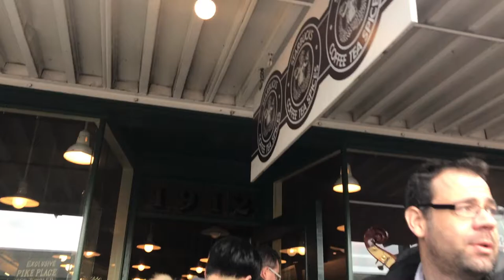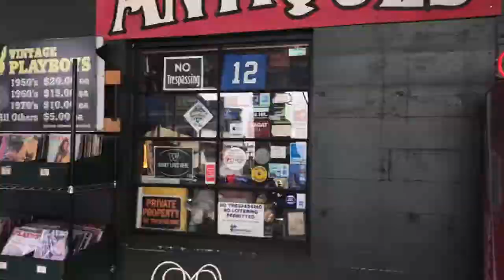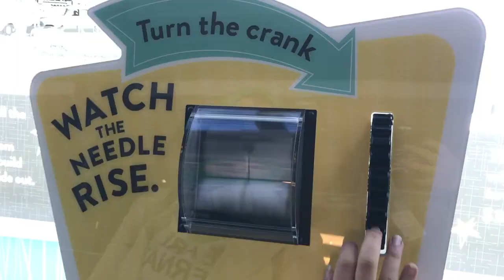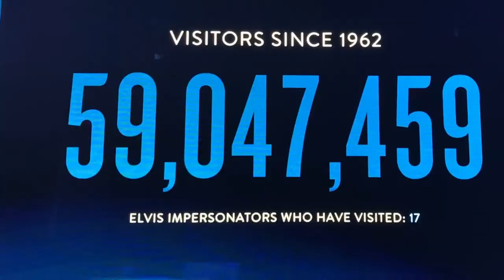Seattle | Alaskan Salmon, Flying Fish Market & Original Starbucks | What I Eat in a Day #21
We hit up all the classic tourist spots on my first full day in Seattle -- and the boys over at the Flying Fish market popped an apron on me and started throwing fish my way. It was a hilarious day, lots of walking and sightseeing but also pretty low-key, with a night ending in cookies and a Sleepless in Seattle rewatch.

Filmed on an iPhone 7 and Canon 70D and edited in iMovie